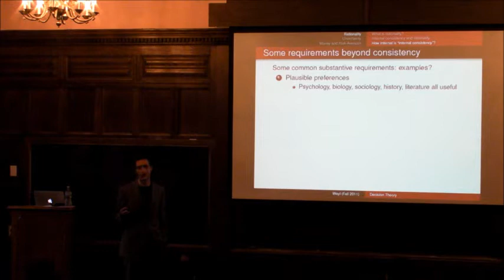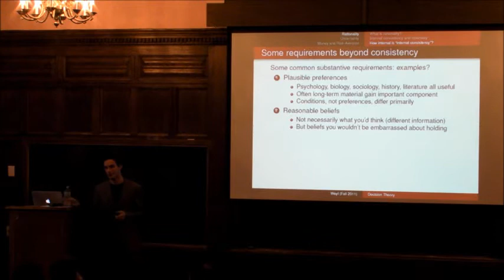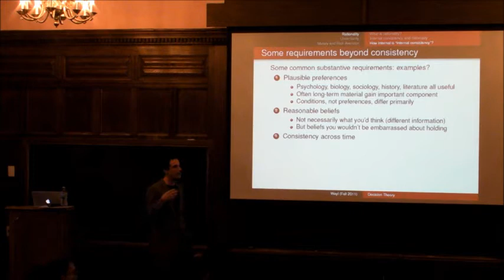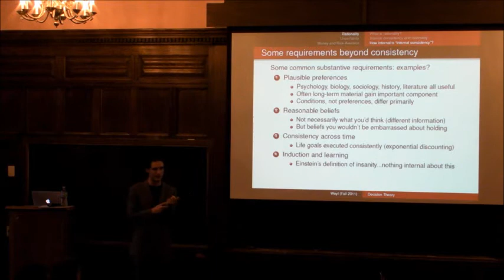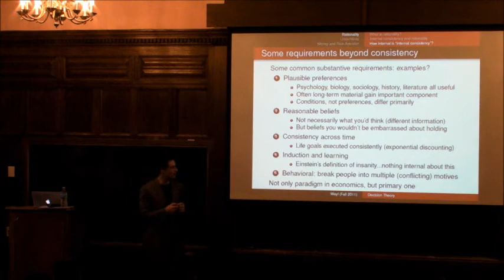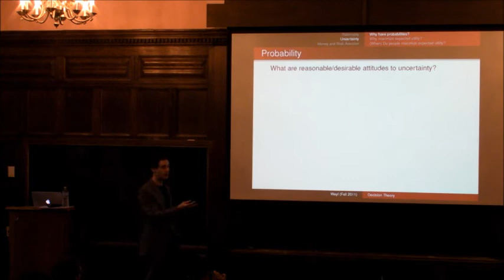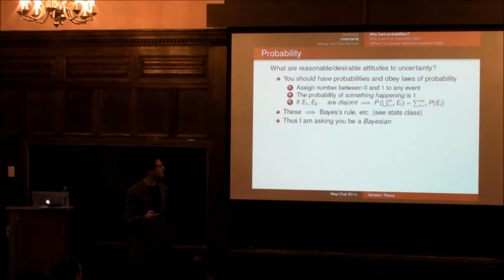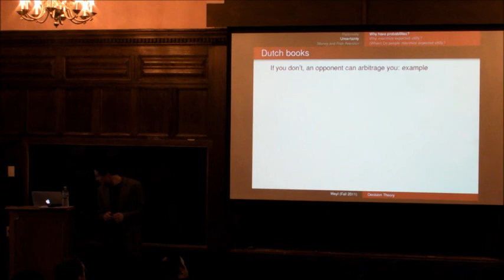Decision Theory p3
UChicago guest lecture on decision theory